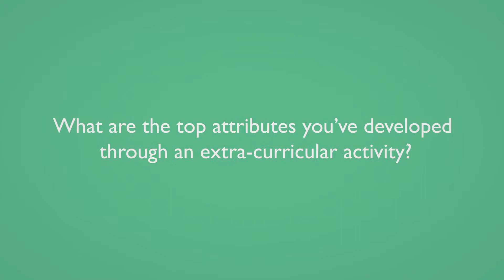QMUL Graduate Attributes: Konrad, Course Rep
Being a course rep is challenging. Konrad has to make sure that he is representing the
views of all students on his course.

As a course rep he is responsible for evaluating lots of information from both staff and
students and making sure that he only raises relevant issues.

Konrad is also responsible for coordinating feedback. He already had some experience  of acting as a course rep but the challenge at Queen Mary has been acting for such a large number of students.

Konrad believes that flexibility is the key to success in this role.